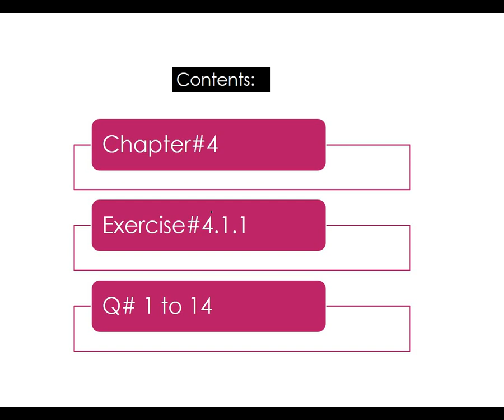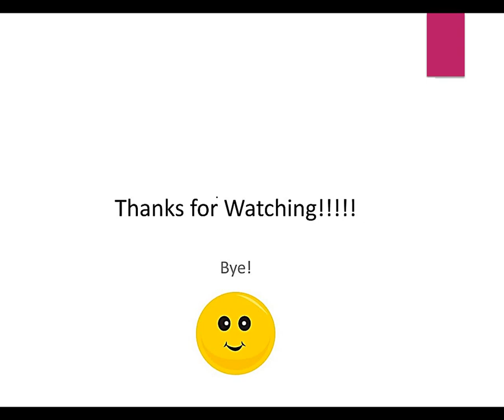Exercise#4.1 Q# 1 to 14 Complex analysis by denni g zill lec#16 Exponential functions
Exercise#4.1 Q# 1 to 14 Complex analysis by denni g zill lec#16 Exponential functions  @Math Tutor 2
Dear students in this lecture we will discuss Exercise 4.1 of complex analysis by denni g zill (Questions# 1 to 14).

Course Name:             Complex Analysis By Dennis G Zill Solutions
Course Intstructior:    Malik Aqeel ( Math Tutor-2)
Objectives:
The main objectives of this course are to:
                        Get firm grip on basic ideas of complex numbers and their basic operations
                          with examples.
                        Apply and use the concepts of analytic functions and limits.
                        Know concretely about elementary functions and their properties.
                        Understand ideas of complex integration and power series expansion.
                        Use concept of residues.

Course Outline:
Complex Numbers: Complex Numbers and their Algebraic Properties, Cartesian and Polar
Coordinates
Analytic Functions: Limits, Continuity, Continuity in a Region, Uniform Continuity,
Derivatives, Cauchy-Riemann Equations
Elementary Functions: Exponential, Logarithmic, hyperbolic functions
Complex and Contour Integrations: Definite Integrals, Contours, Line Integrals, The CauchyGoursat Theorem, Proof of the Cauchy-Goursat Theorem, Simply and Multiply Connected
Domains, Indefinite Integrals, The Cauchy Integral Formula, Morera's Theorem, Maximum
Moduli of Functions, The Fundamental Theorem of Algebra and its applications, Liouvilles
theorem.
Power Series: Convergence of Sequences and Series, Taylor Series, Laurent Series, Uniform
Convergence, Integration and Differentiation of Power Series
The Calculus of Residues: Zeros of Analytic functions, Singularities and its types, Poles,
Residues at Poles, Cauchy’s Residue Theorem and its application in computing improper
integrals.
Recommended Books:
 Churchill, R. (2008). Complex Variables and Applications. McGraw –Hill.
 Pennissi, L. (1976). Elements of Complex Variables, Rinchart and Winston
 Mark J. Ablowitz and Fokas A.S, Complex Variables, Cambridge University Press.
 Shabat, B.V.(1992), Introduction to Complex Analysis, American Mathematical
Society.